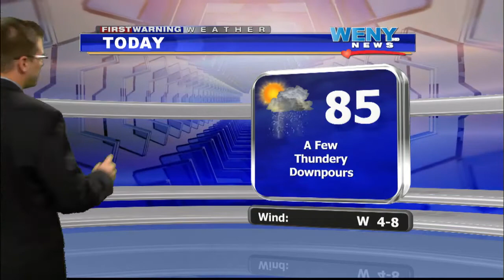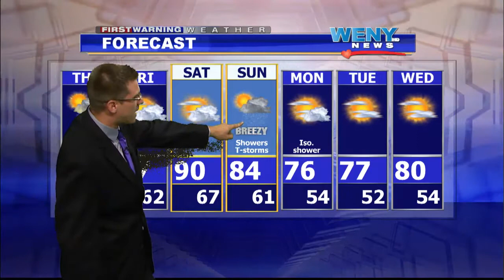8 18WXam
WENY-HD